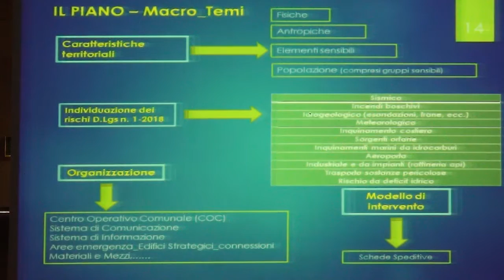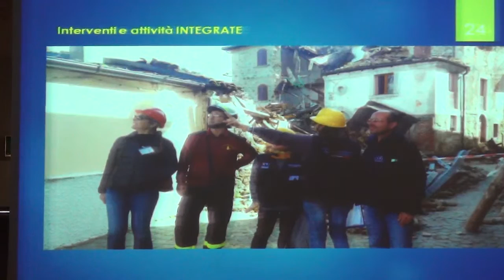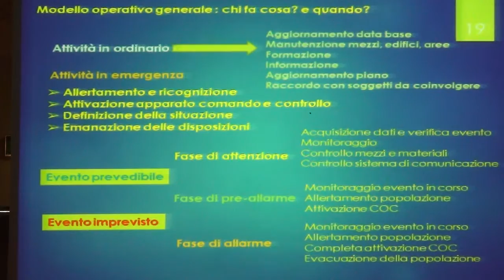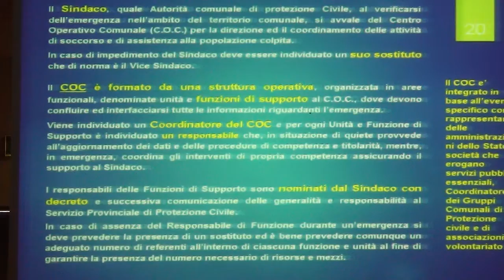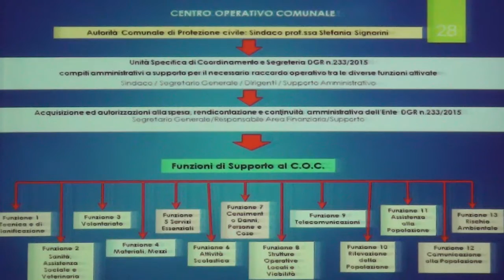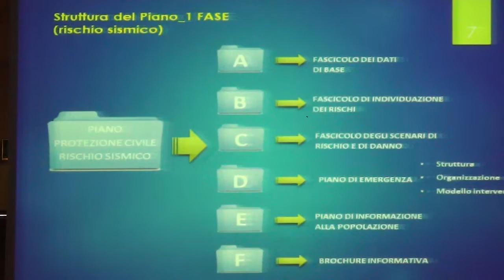16-4-19 Falconara - 2/4 Il piano di protezione civile comunale